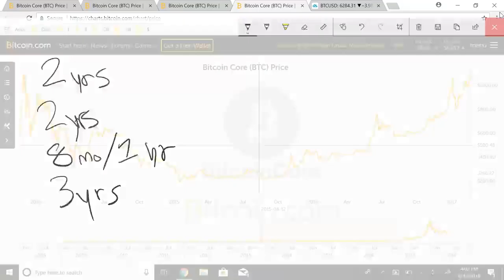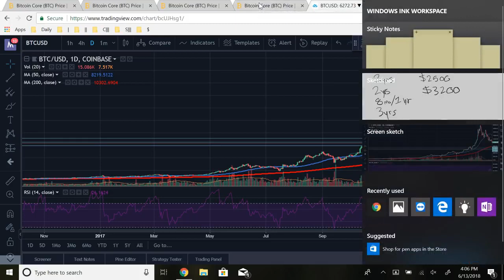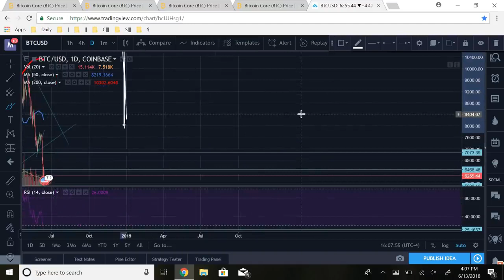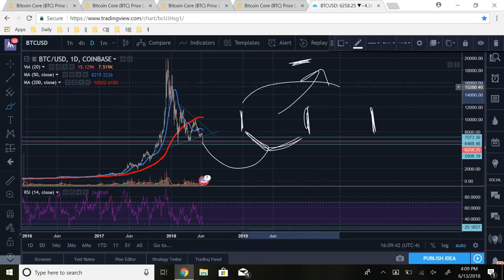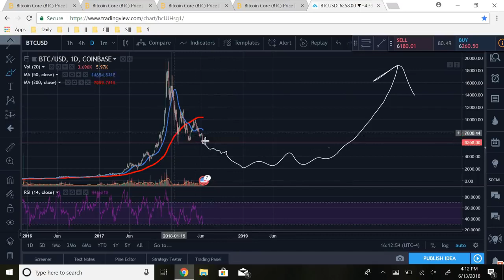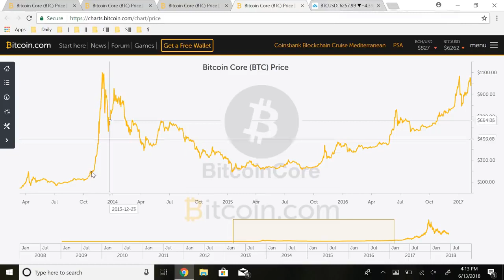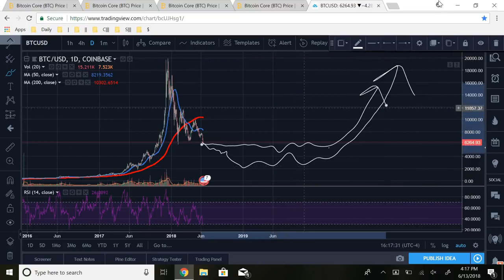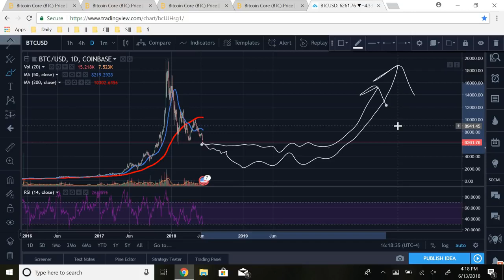The Only Bitcoin Price Prediction That You Will Need For The Next 2 Years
Today we go over the price action for bitcoin for the last 10 years that will help identify bitcoins price movement for the next 2 years. Let me know what your price prediction for bitcoin is for 2018 and 2018 and 2020 in the comment section below.